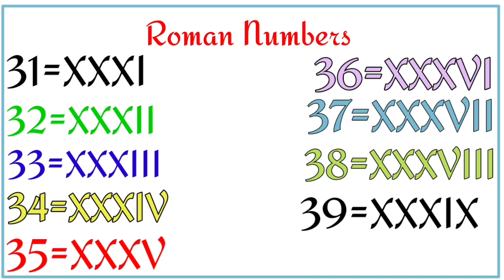How to Convert Numbers to Roman Numeral|Roman Number Counting 20 to 40|New Educational video YouTube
How to Convert Numbers to Roman Numerals|Roman Numbers Counting 20 to 40|Educational videos YouTube

Educational videos
Educational videos for preschooler
Educational videos for kids and toddlers
Kids and toddlers
Learning
Learning video
Learning learning
Education